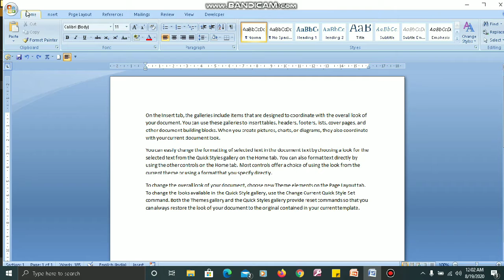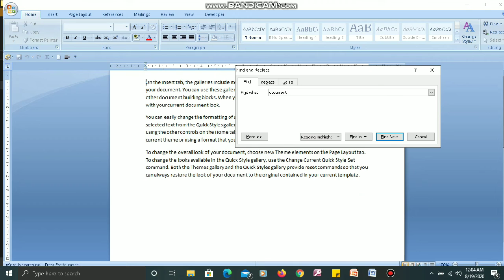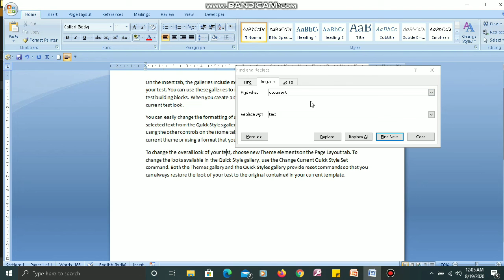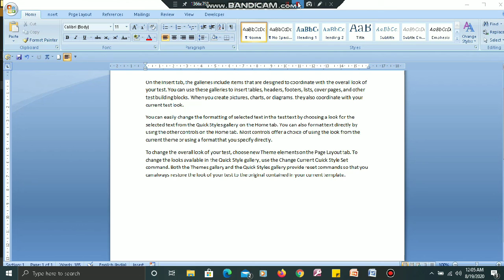C5_CS_Ch-4_Lecture-3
How to use Find and Replace in MS Word.